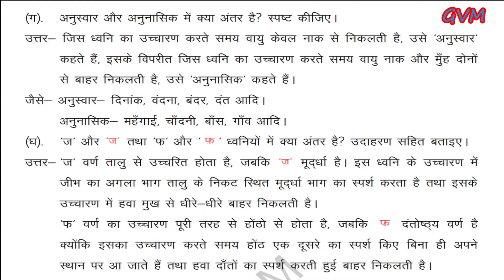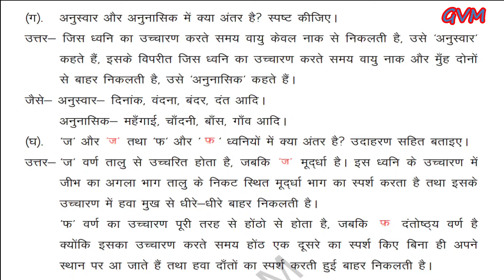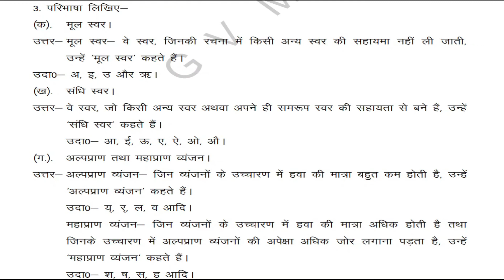Class 8 | Hindi Grammar | Chapter 2 | वर्ण विचार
lecture by Mr. Bupesh Bhatt, GVM